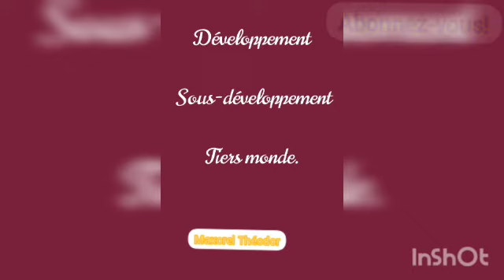Notions de Développement / Sous_développement / Tiers_Monde (Classe de 9e)